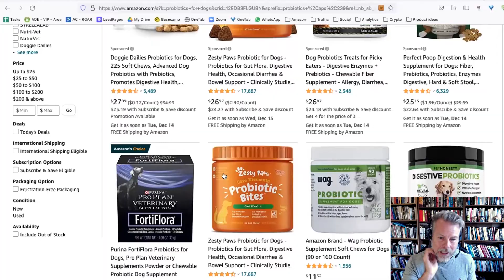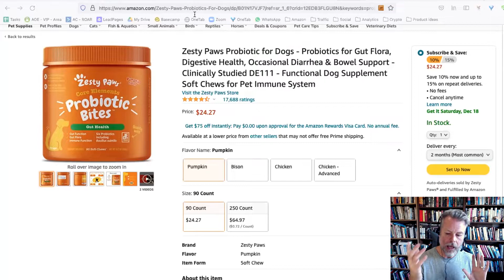How To Decide If A Product Is No Longer Viable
All products will eventually reach their end-of-life where they stop generating enough revenues to support the costs. How do you determine that your product is no longer viable to sell? In this video, I give you many different angles to view the problem to help you decide to continue your product or not.

Timestamp:
0:00 Intro
0:44 My own experience
3:44 Overall brand & leading product
5:01 Lifetime value
7:09 How to sell your product
8:09 ROI (Return On Investment)
9:26 How I extend a product's profitability
11:38 Dumb money
12:22 Outro

FREE get a copy of my best selling book - How To Create A Second Income By selling Things On Amazon: A Step by Step Guide To Amazon Success In Australia